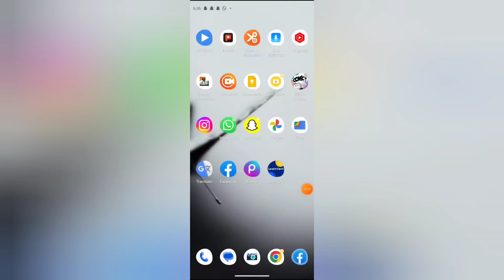How to click post profile only me in facebook, Facebook me Post profile only me click kaisa kare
WEB-INFO, @WEB-INFO